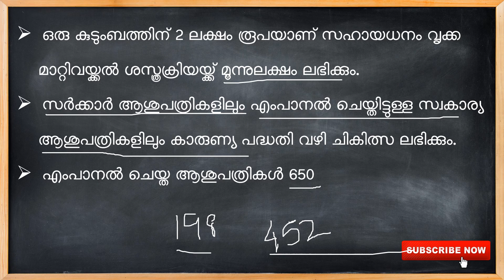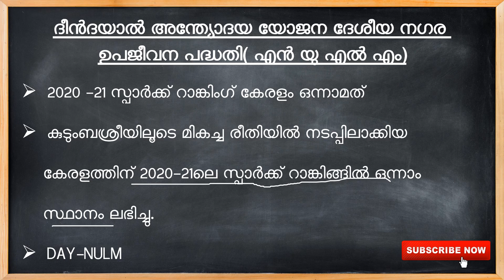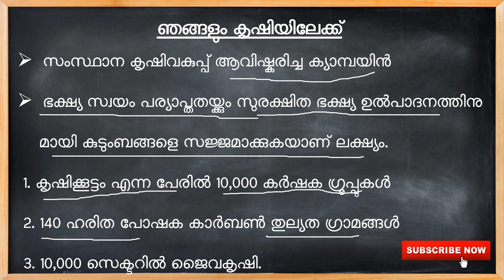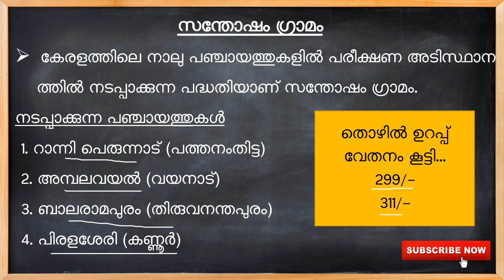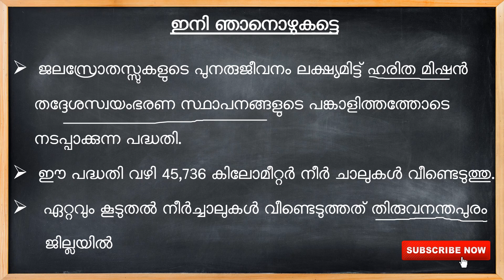കേരള സാമൂഹിക ക്ഷേമ പദ്ധതികള്‍ 2022-23 PART 1|KERALA PSC|LDC 2024|CURRENT AFFAIRS